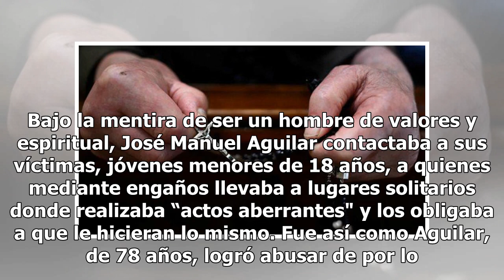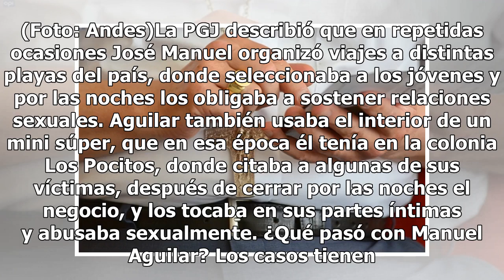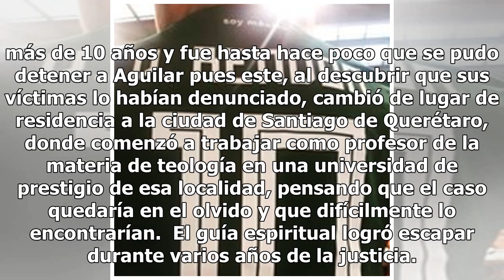El guía espiritual católico que abusó de 8 niños en México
Bajo la mentira de ser un hombre de valores y espiritual, José Manuel Aguilar contactaba a sus víctimas, jóvenes menores de 18 años, a quienes mediante engaños llevaba a lugares solitarios donde realizaba “actos aberrantes" y los obligaba a que le hicieran lo mismo. Fue así como Aguilar, de 78 años,...